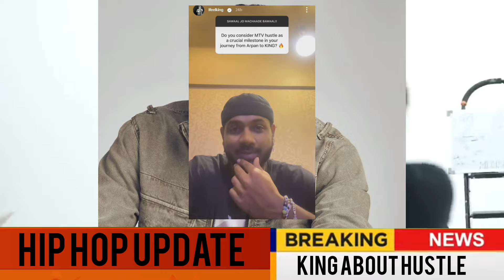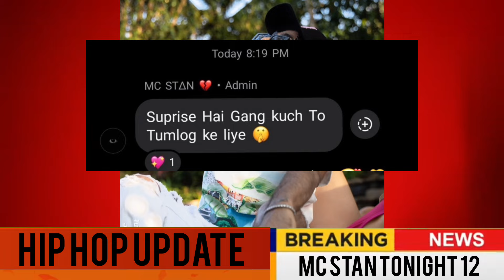Mc Stan Track Tonight 12 AM!Emiway X Maninder Butter Track Set For Release(Leak)!Honey Singh React!